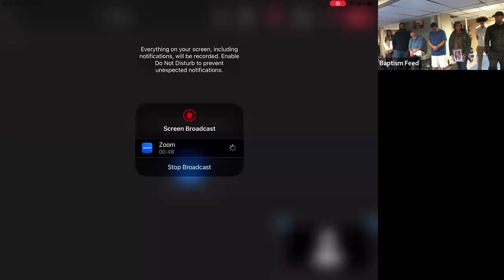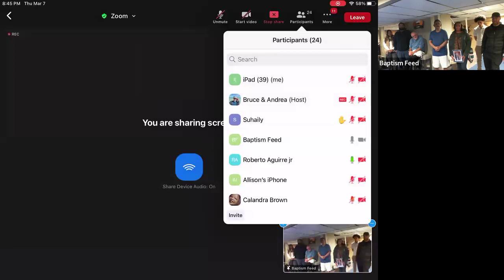Roberto's Baptism - Sharing